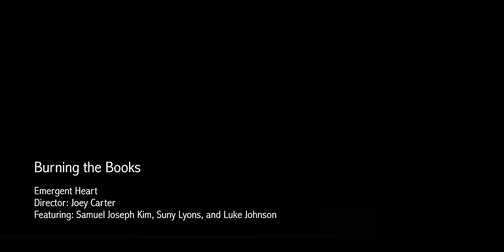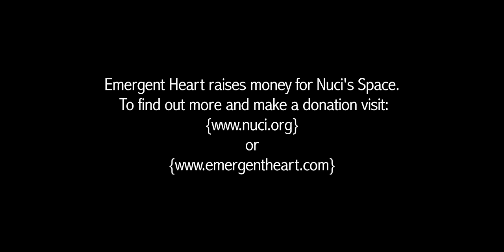Emergent Heart - Burning the Books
This is the official music video for the Emergent Heart song "Burning the Books".

Emergent Heart raises money for Nuci's Space